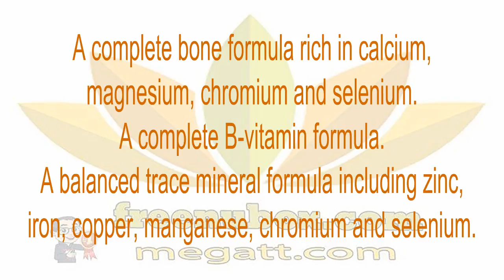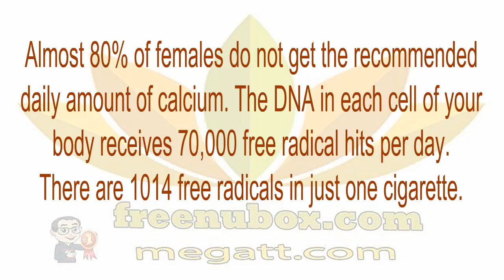🍎NuBox-NU SKIN VITOX®🌱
NU SKIN VITOX®
Vitox provides important antioxidant vitamins, minerals, and essential nutrients necessary for health and well-being.